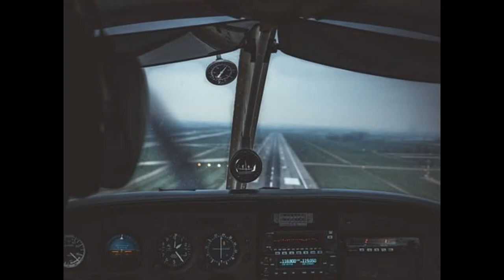Memory Lane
Chorus came from my uncle's rap, this is in memory of the man he used to be.

Also, this was my first rap.

Lyrics:

Take a trip with me down memory lane,
I'll show you the tears,
I'll show you the pain,
I'll show you what keeps me from going insane, so
I'll show you the deepest darkest parts of my mother fucking brain.

It's seems to me there's no place to be,
every single day see me chasing dreams,
not the physical type but the mental kind,
because all I get are nightmares every night,
bottle my emotions, put me in psychosis,
I don't have friends just people I cope with,
They got their shit, I got mine
But when I go to them, all I speak is lies,
I can't admit to this pain I feel,
The pain I feel the kind that never heals,
It never seals, it just keeps me in a field,
This field is full of knives, blades turned towards but I still don't die,
Sent me to the psych ward for attempted suicide,
kept me locked in a room all night, to wonder why
Why would I want to leave this world?
When all I know is drugs, liquor, pills
Gee I wonder why, guess I'll go home make another try.
If I die, then so be it sorry mom I lied,
I did want to die that night, but I pussed out and cried
I cried so hard while I was bleeding out,
I know I'm a failure there is no doubt
I'm really glad that you moved away,
Because now there's nothing to make me stay, so

Don't pass me the keys, I can't even see,
These tears keep going and i'm feeling weak,
I wanna drive this car off a bridge to a lake,
and just close my eyes, let my fears wash away,
Because at this point no amount of getting baked,
Of getting wasted, getting laid,
will be able to save me from my fears, can't escape
And if you're nodding your head then I know you relate,
No matter what you do the shadows come back,
And they whisper to you softly,
"In your room, get the gat, bring it back,
Put the clip in, slide it back, hear it snap,
then you pull that damn trigger, and you go take a nap"
And it's convincing as hell, it knows you so well,
It knows your weak points, and it pulls them so swell,
Then next thing you know, that gat is in your hands,
Or you're at the bridge, making your last stand,
Just know when you go to jump,
I'll be there too,